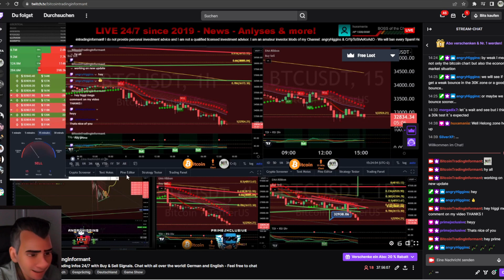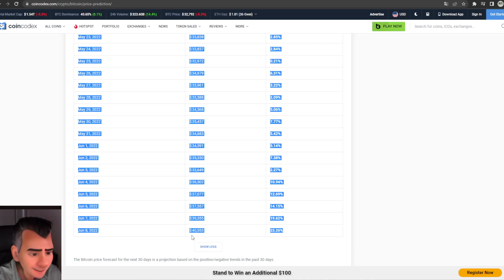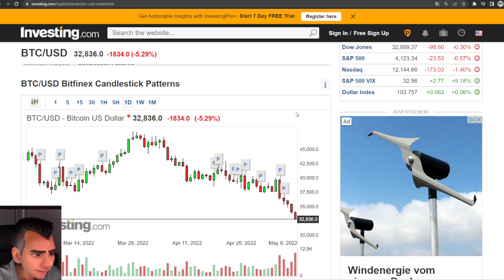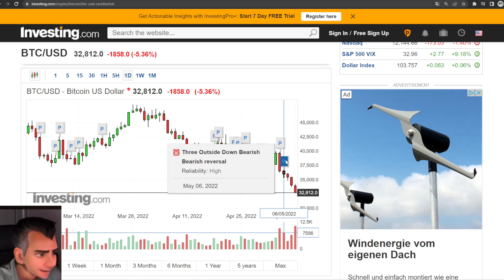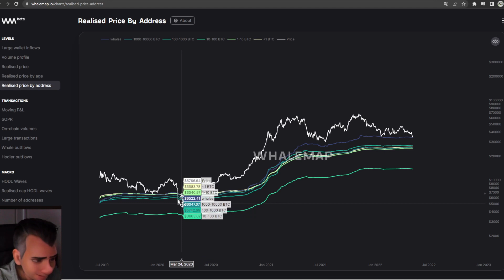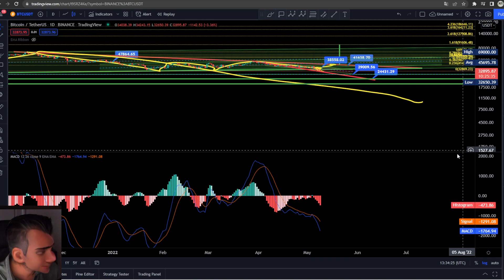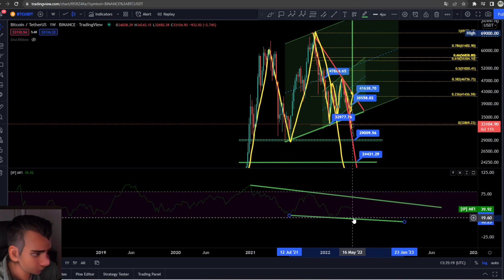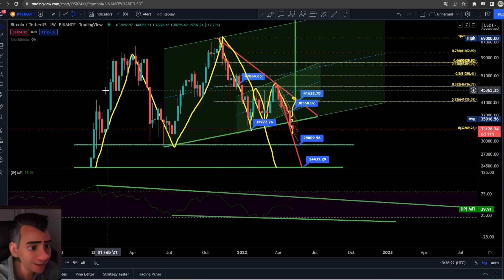Bitcoin Bärenflagge Ziel Wochenvorschau! Deutsches Update